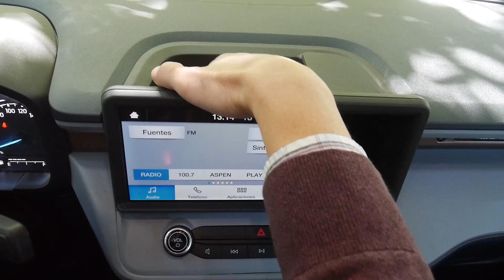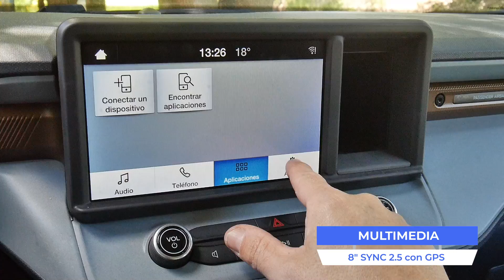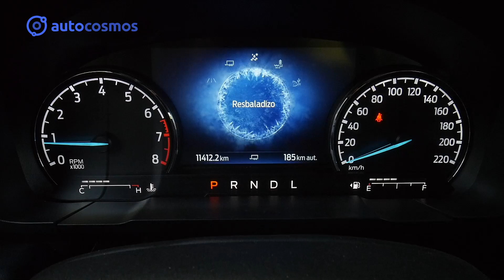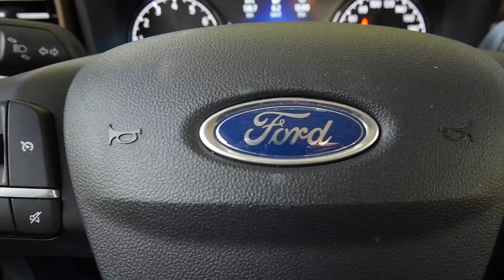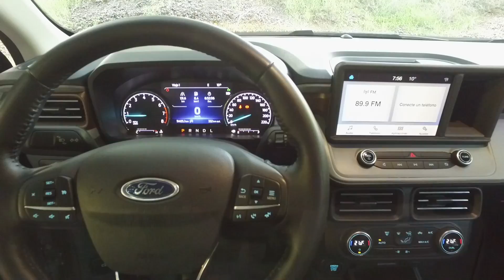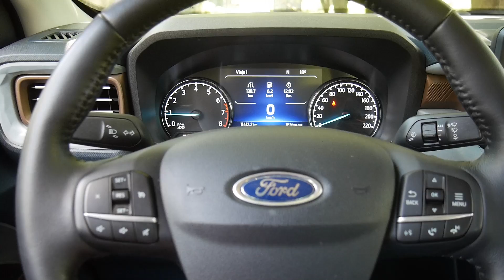Test Ford Maverick ¿La anti-Toro perfecta?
Test Ford Maverick, la nueva pickup chica del óvalo que va directo a FIAT Toro importada desde México con motor turbo 2.0L Ecoboost de 253 CV. ¿Qué tal es el resultado? Te lo cuenta Hernando "Cala" Calaza en otro video de prueba de Autocosmos.